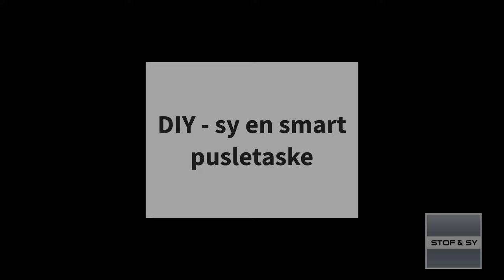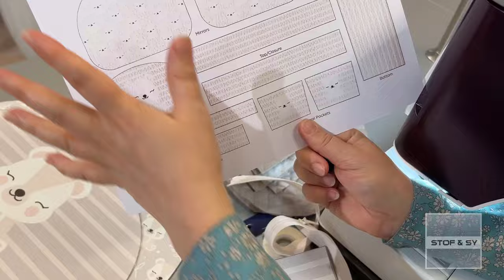DIY - Sy selv en sød pusletaske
Sy selv denne søde pusletaske - Lene guider dig gennem i denne video.